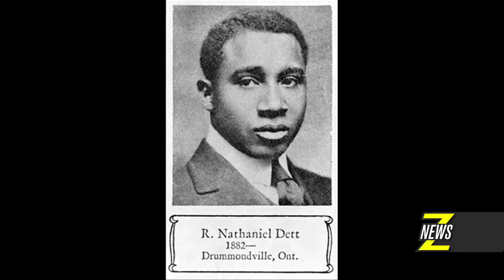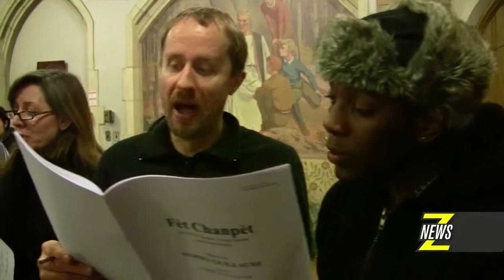ZNews - Nathaniel Dett Chorale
THEY'RE CONSIDERED ONE OF THIS COUNTRIES NATIONAL TREASURES -- SHARING THEIR LOVE FOR AFROCENTRIC MUSIC WITH  THE LIKES OF  NELSON MANDELA, MOHAMMED ALI AND US PRESIDENT BARRACK OBAMA JUST TO NAME A FEW... ZNEWS VIDEOGRAPHER DARRIN MAHARAJ HAS THE DETAILS ON THE NATHANIEL DETT CHORALE...